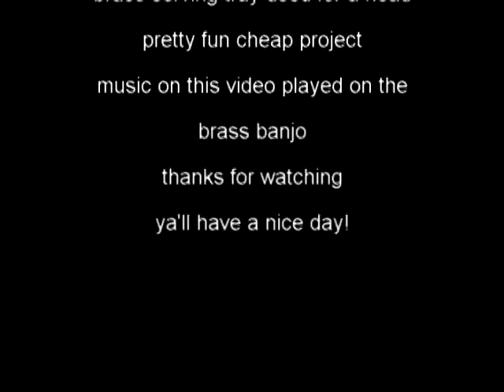Making the Brass Pan Banjo, "THE MOVIE!"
I was surprised how reasonably you can get a good enough beginner open back banjo from Amazon.  A friend of mine bought one like this and played it for years and it held it’s tune great and was a perfect starter banjo, with a great price.  Good luck playing!

Here’s another real nice looking open back with a gig bag:

Thanks for supporting your local banjo players!

Banjo strings.   I prefer D’Addario but there’s lots of others.  These are medium:

D'Addario EJ55 Phosphor Bronze 5-String Banjo Strings, Medium, 10-23

I have also used Ernie Ball Earthwood 5-string Banjo 80/20 Bronze Loop End Frailing Set, .010 - .024

I do use Nylagut strings on a lot of my banjos too.  They all make different sounds..

Aquila New Nylgut AQ-1B Banjo Medium Tension DBGDG-Set of 5 (4th Red Series String)

ON my short neck banjos it’s not unusual to use compensated bridges for third string better tuning.

Grover 5/8 Compensated Banjo Bridge (77)

You can get it in all sizes, or just sand one down from the bottom to fit.

I was pleasantly surprised to find that Amazon now offers a good selection of banjo heads too.

 • Remo P-190 WeatherKing Standard Banjo Head - 11-inch

Remo Banjo Head, Fiberskyn, 11-inch Diameter, Low Colla

Here's a video of me making the brass pan banjo.  I discovered, while doing the movie for this, how well the slide works on this particular instrument.  I think I've got some exploring to do in that area.. Life is good.